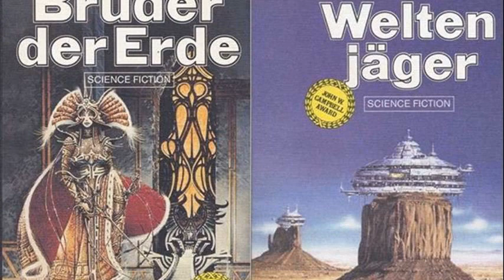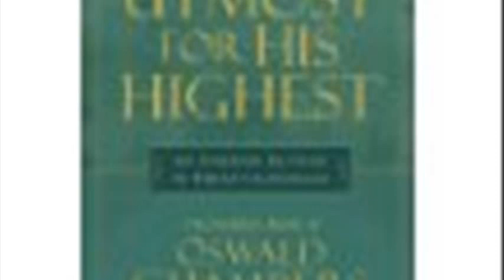eddie jones highlights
eddie jones lakers highlights
eddie jones football
eddie jones dunks